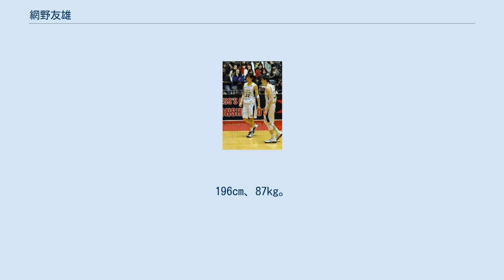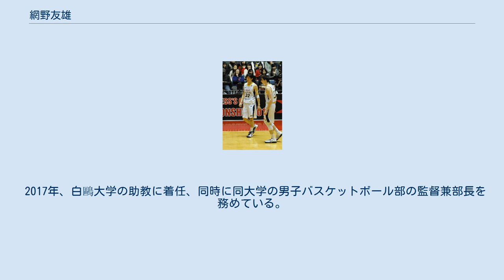網野友雄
網野 友雄（あみの ともお、1980年9月25日 - ）は、東京都あきる野市出身の元男子プロバスケットボール選手である。
196cm、87kg。
田臥世代の一人。
 中学まではサッカー選手で、東海大菅生でバスケを始める。
 その後、日本大学に進学し、2001年にはさいたま市で開催されたヤングメン世界選手権に出場。
 2003年、トヨタ自動車に入社。
 2005年、アイシンシーホースへ移籍し、プロ契約を結ぶ。
 2006年には世界選手権の日本代表に選ばれる。
 2007年にはスポーツマンNo.1決定戦にも参戦し、モンスターボックスでは南山真の持っていたバスケットボール選手記録18段を塗り替える19段(バスケットボール選手新記録)をクリアした。
 2011年6月1日付で、移籍選手リストに登録される。
3日にはリンク栃木ブレックスと交渉に入ったことが報道された。
6月10日、移籍が発表された。
 2015年5月27日、現役引退を発表。
 引退後、筑波大学大学院博士課程を修了。
 2017年、白鷗大学の助教に着任、同時に同大学の男子バスケットボール部の監督兼部長を務めている。